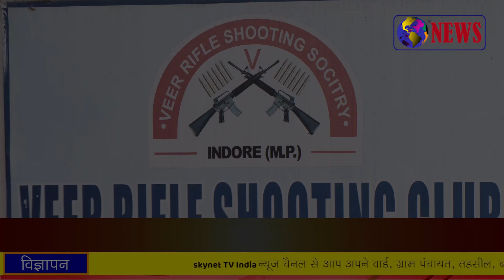VRSS पहुंचे शिखा एंड शान आज़माया शूटिंग में अपना हाथ | Shikha and Shan | Artist Shikha Sharma